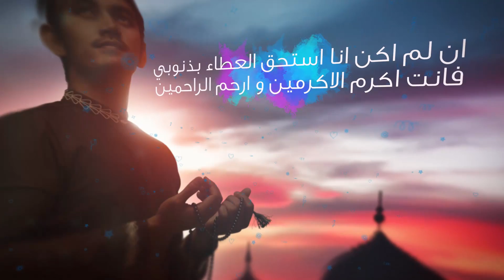دعاء اليوم | يارب كيف ادعوك وانا انا ، كيف اقطع رجائي واملي وانت انت